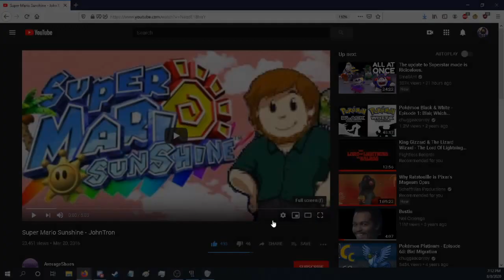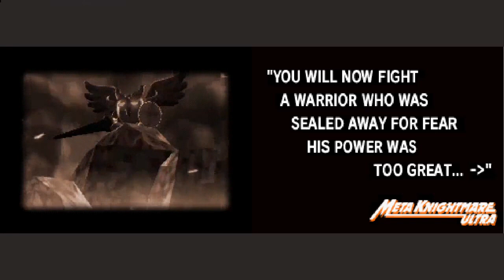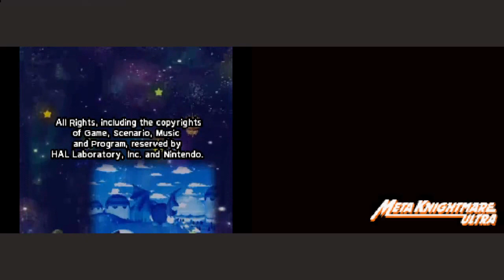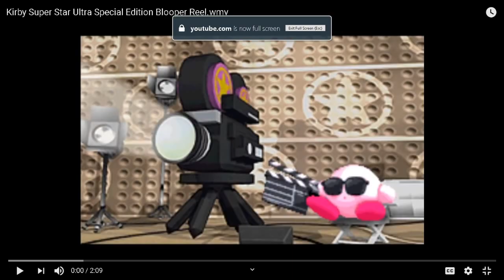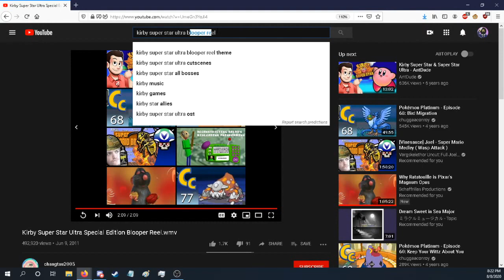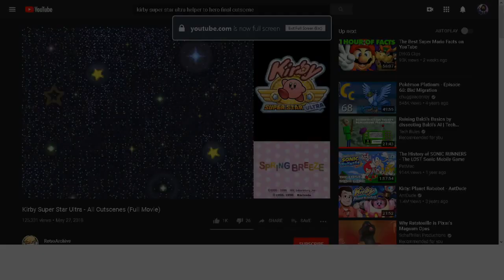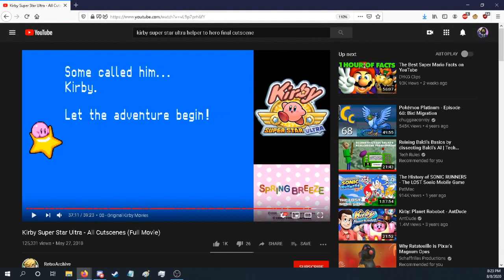Kirby Super Star Ultra | STREAM 2 (FINALE)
stream title "KIRBY SUPER STAR ULTRA: HARD MODE: EXTREME CHALLENGE: TRUE DX MODE: INSANELY HARD: NEVER BEFORE BEATEN: YOU WILL SHIT YOURSELF"